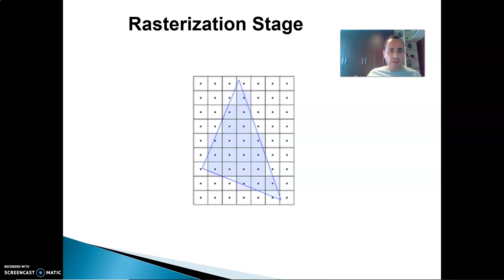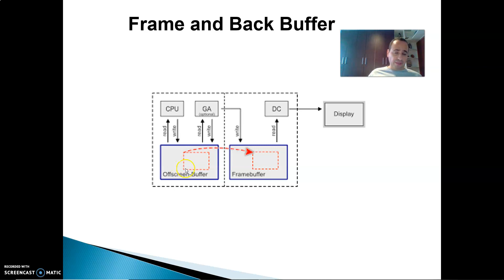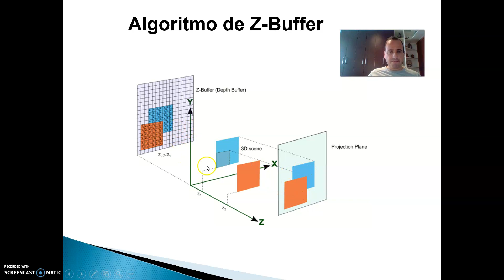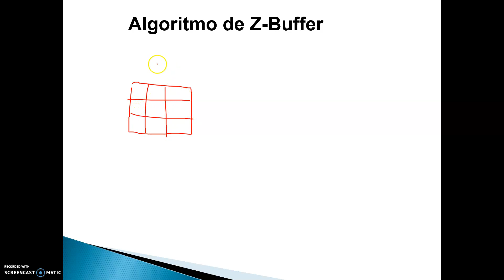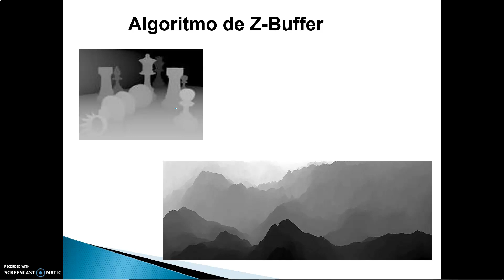11 5 Rasterizacao ZBuffer 1